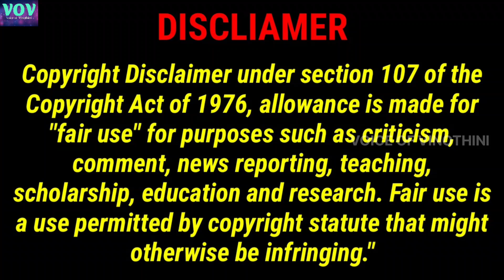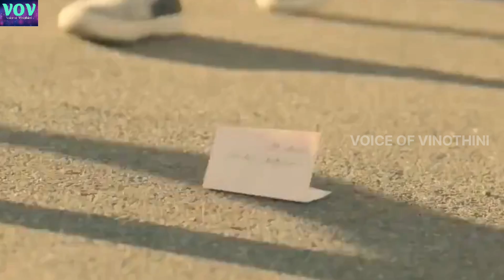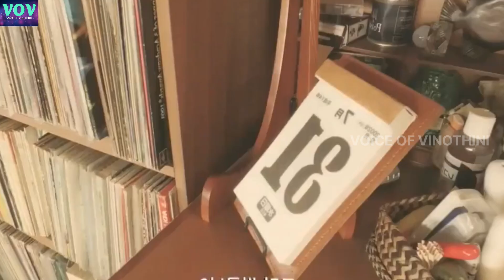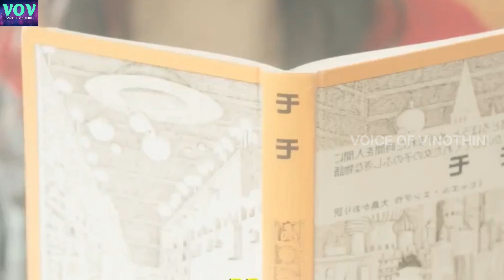"உன்னோடு நானும் வாழ.." "உன்னோடு நானும் சாக.." VOV MOVIE REVIEW